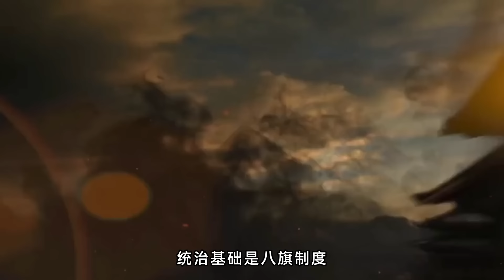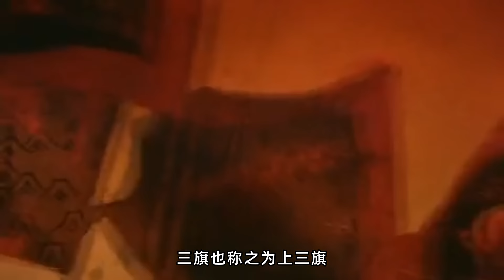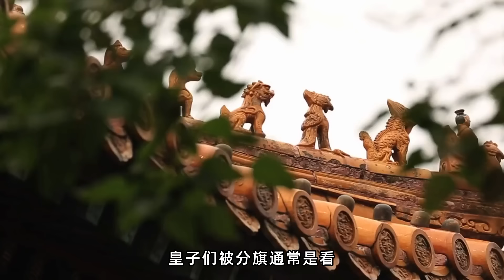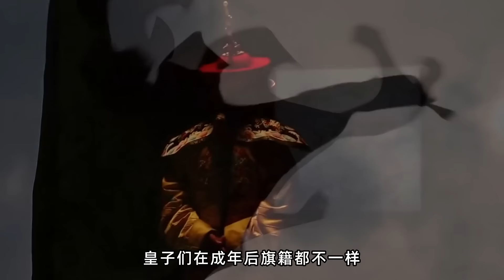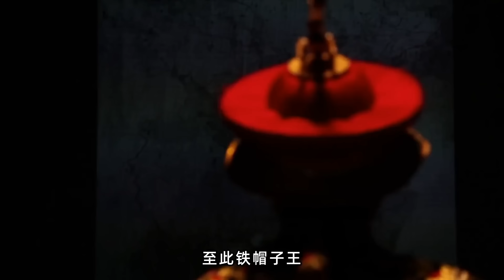皇子成年為何分到下五旗，與鐵帽子王 旗主 都統誰權力更大些